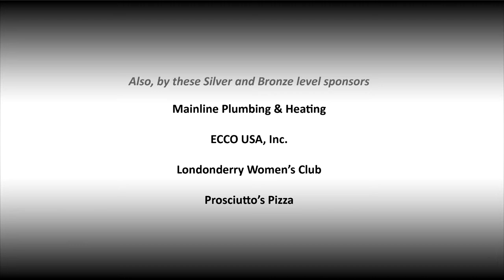Jandee Lee Porter Band - Gentle On My Mind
Jandee Lee Porter Band performing on July 29, 2015 at Londonderry, New Hampshire's free summer music series, Concerts On The Common. for our concert series schedule and information!